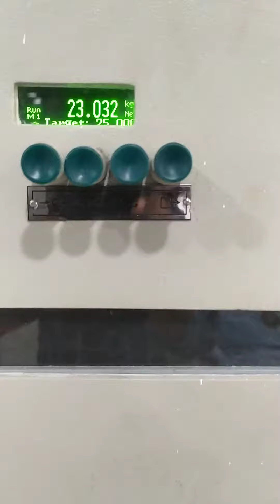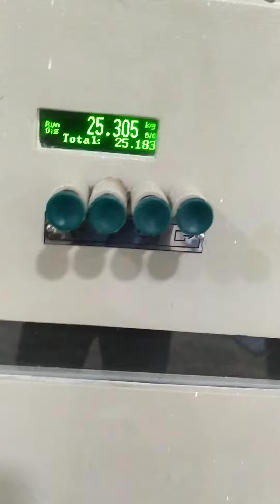bagging system for farma industry